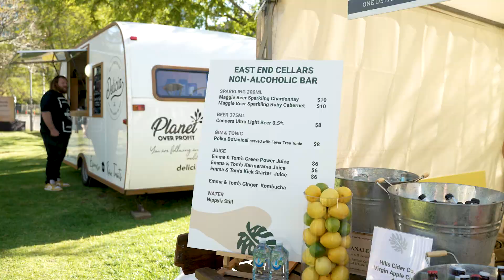WellFest - A celebration of wellbeing in the city